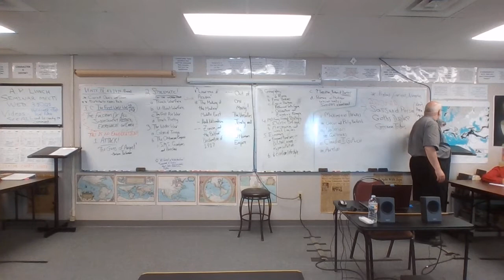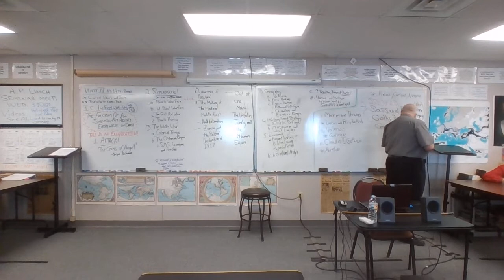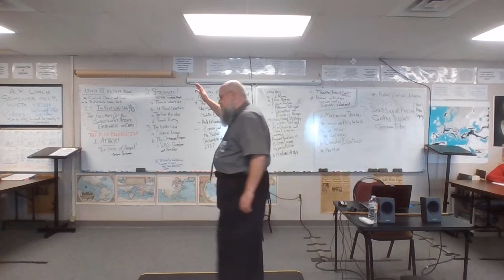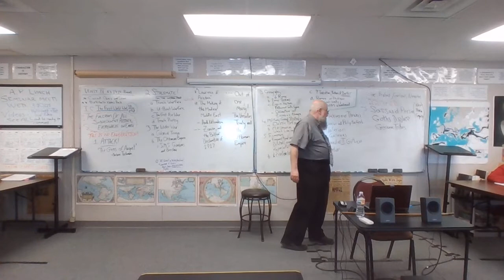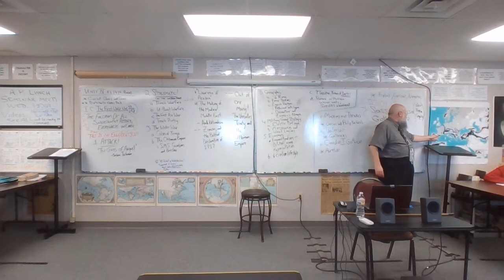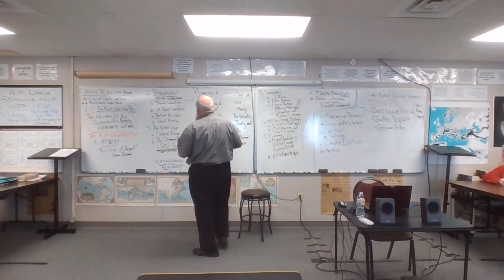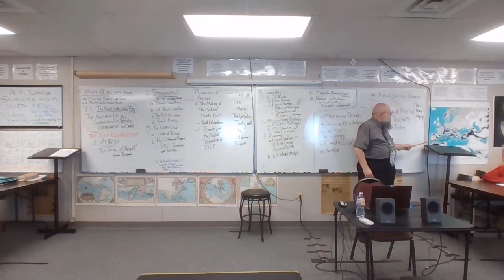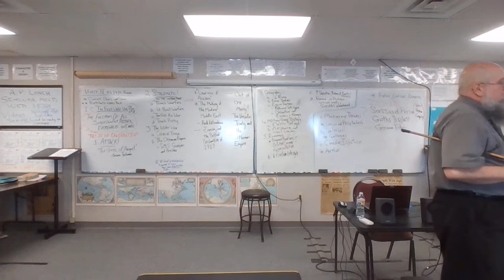20-21 ANC 9 3-16-21 1of2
Tuesday, March 16, 2021- VIDEO 1 of 2
     The Crisis of the Third Century
          Maximinus Thraxus - Numerian:  ~Ad 235-285
          The Third Century Dissolution towards a New Dark Age